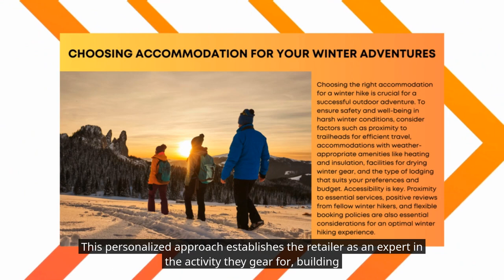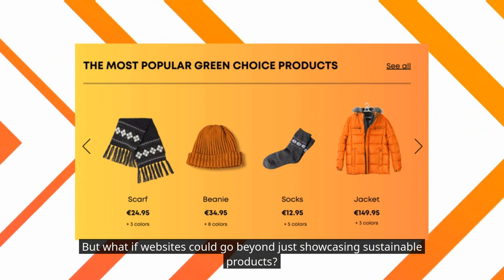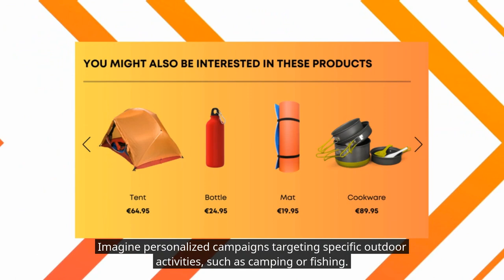Personalizing the great outdoors: The impact of personalization on outdoor gear shopping experience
Unlike any other, the outdoors community craves an experience as unique as their journey. That's where website personalization steps in, transforming your online store into a personalized haven for every gear enthusiast.

Tailor your website to match their outdoor passions, recommend gear based on their preferences, and guide them seamlessly through their shopping expedition. From personalized product suggestions to an unmatched user experience, we've got your back!

Ready to take your outdoor ecommerce game to the next level? Dive into the world of website personalization and craft an online adventure that speaks directly to your audience.